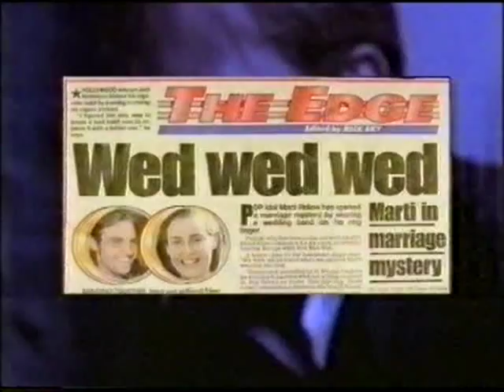On Tour With Wet Wet Wet 1995 Part 2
Ozone special on tour with The Wets in Copenhagen